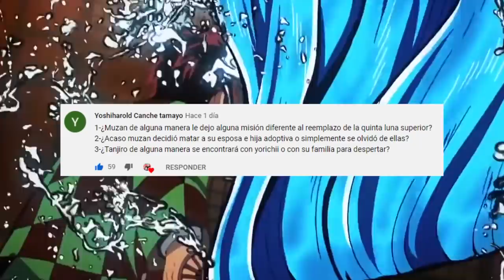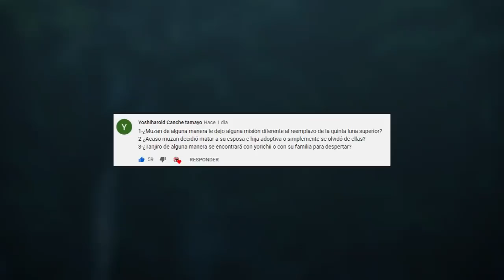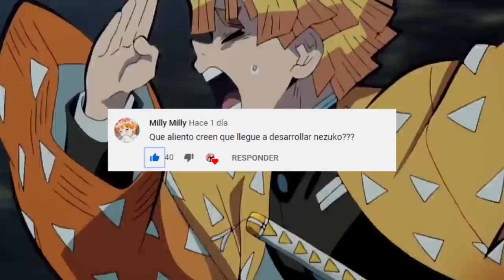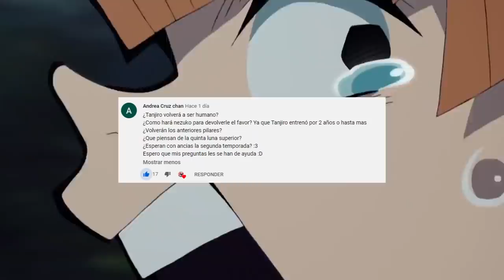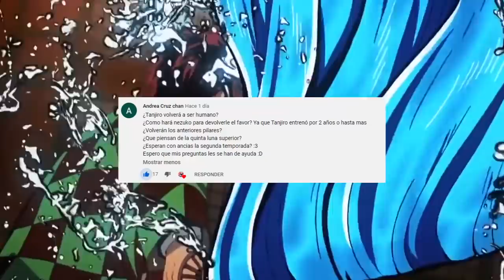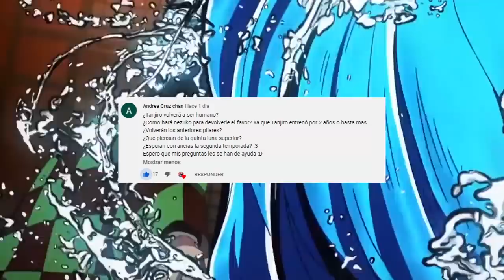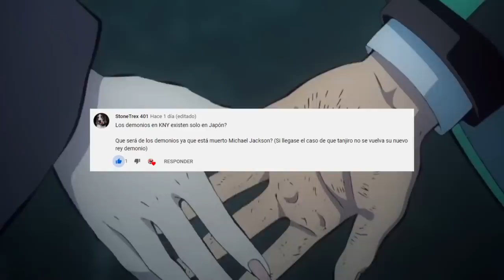Que PASÓ con la FAMILIA de MUZAN ??? La NUEVA Quinta LUNA Superior ??? PYR 2 Kimetsu no Yaiba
HOLA AMIGOS LES TRAEMOS UN NUEVO VÍDEO ESTA VEZ TRAEMOS UN NUEVO PREGUNTAS Y RESPUESTAS DE KIMETSU NO YAIBA, DÉJENME SU OPINIÓN EN LOS COMENTARIOS.

Usa estos códigos de promoción:
Extra 5% Order Over $49, Code: Anime
Extra 7% Order Over $79, Code: Senpai
Extra 10% Order Over $99, Code: Daisuki

PARA VER EL MANGA DE KIMETSU NO YAIBA VISITANOS EN